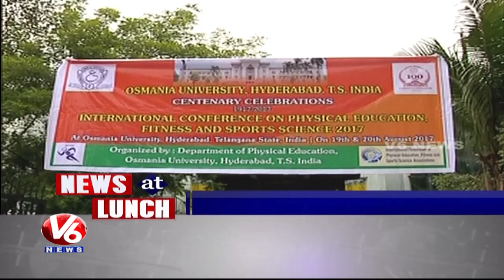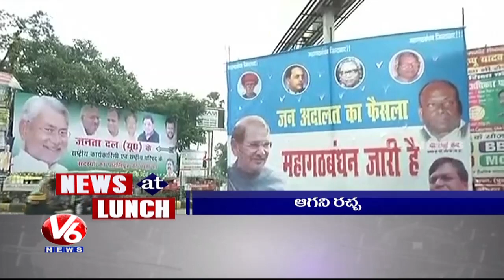1 PM Headlines | Nucon Aerospace | 181 Helpline Number | Nandyal By-Poll | Bihar Politics | V6 News